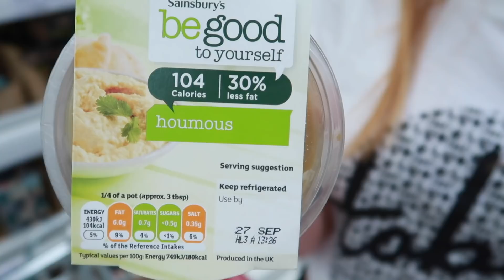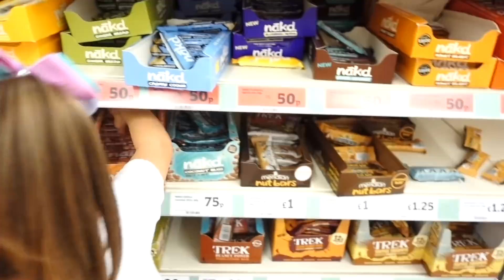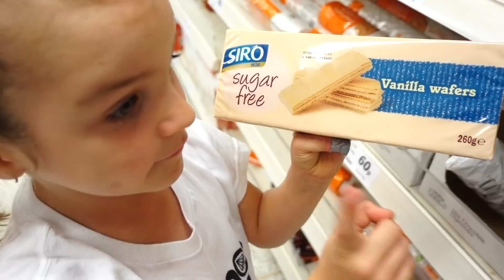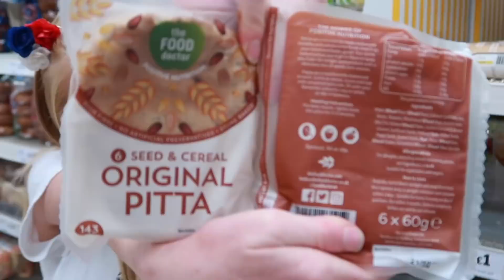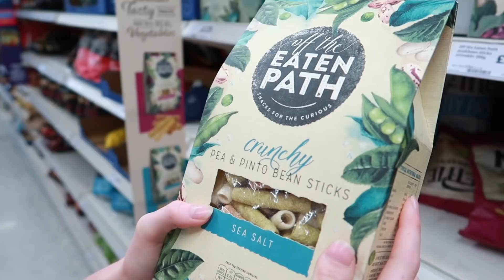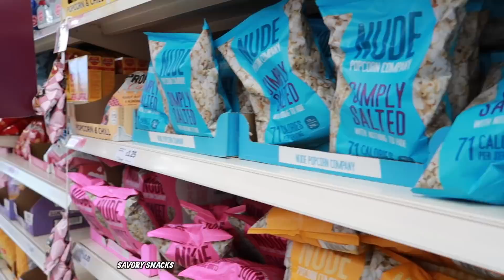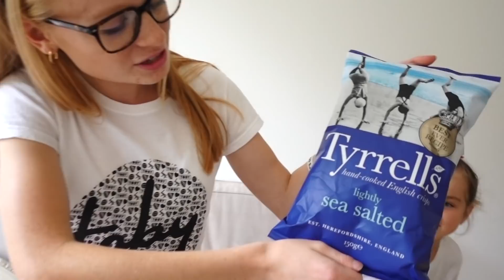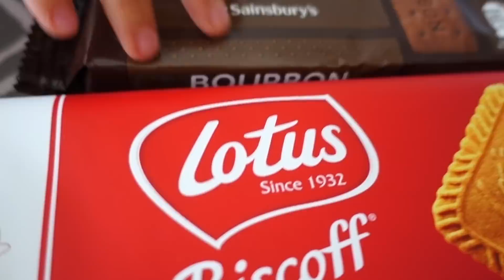TEEN vs KID: GROCERY SHOPPING CHALLENGE! | Family Fizz